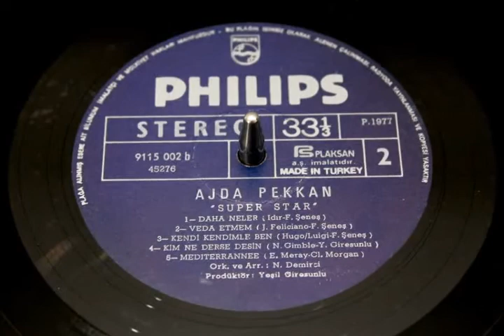Ajda Pekkan - Kim Ne Derse Desin ( Orijinal plak kayıt )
Ajda Pekkan - Kim Ne Derse Desin